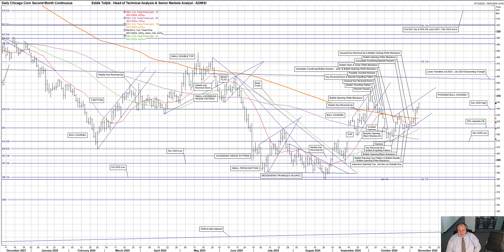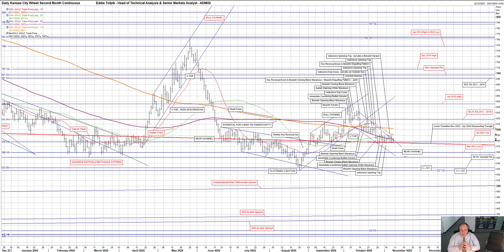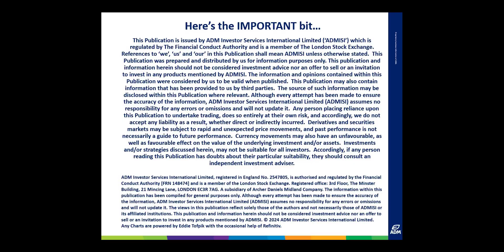Weekly Technical Analysis Chicago, Kansas City Wheat + Chicago Corn – Eddie Tofpik 8 November 2024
Your Weekly ADMISI Technical Analysis on Chicago Wheat & Corn plus Kansas City Wheat – Friday, 08 November 2024 – RISK DISCLAIMER BELOW